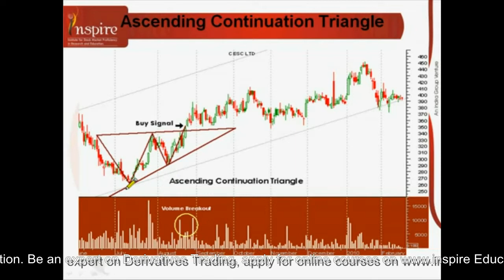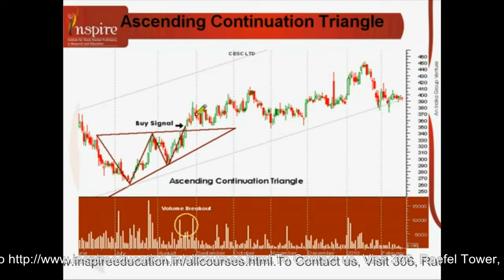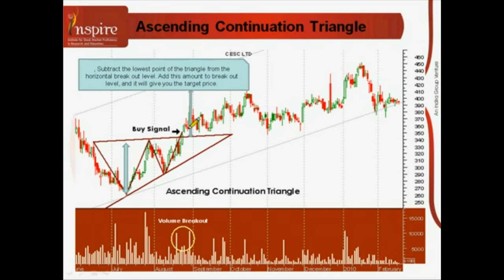Ascending Continuation Triangle.avi